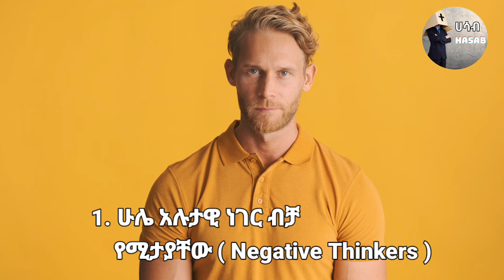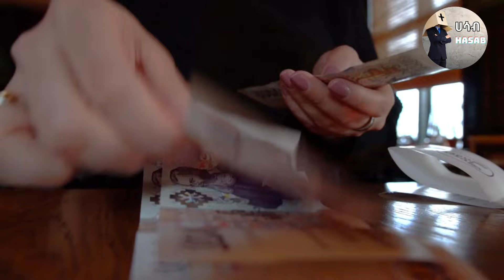እንደዚህ አይነት ሰዎች በህይወታችሁ ካሉ መቼም ሀብታም አትሆኑም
This video is prepared by hasab YouTube channel on how to avoid peoples negative energy in our journey to be wealthy.